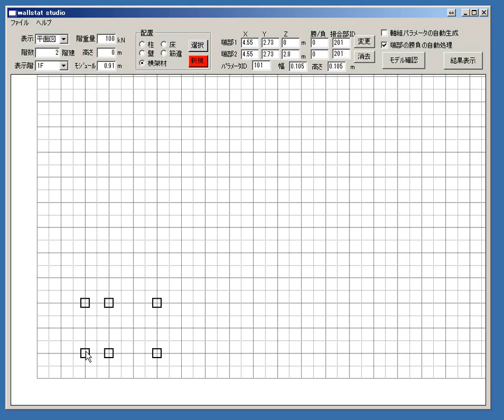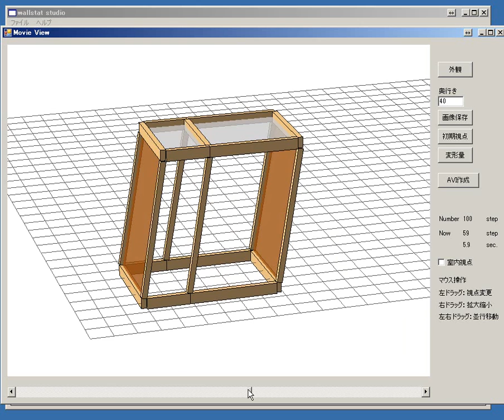wallstat studioの紹介